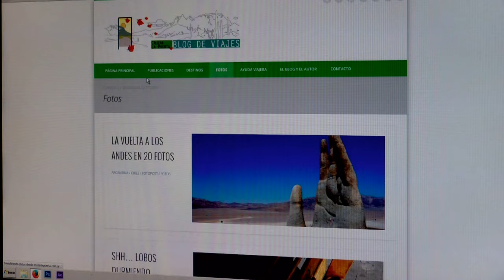Familia Viajera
¿Qué mejor manera de contar quiénes somos que mostrarnos viajando? Un video que recopila nuestras andanzas por el mundo. Espero que lo disfruten.